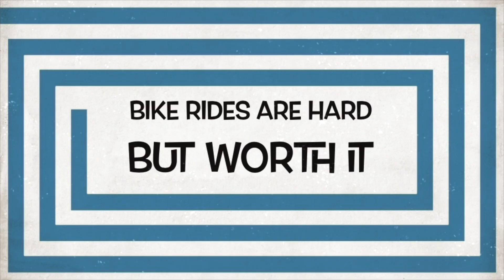fishing from lulu island abu dhabi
happy fishing with friends